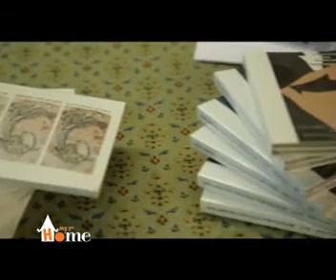MSH EP 56: Piano Concert by Belgian Composer Wim Mertens